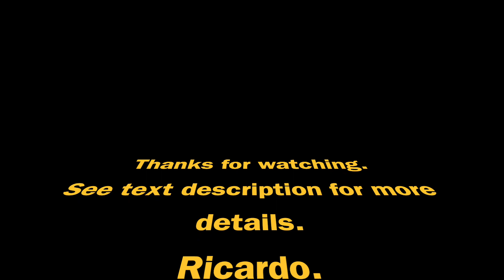My PIC Journey - PIC10F200 and Servo with PWM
While it's technically possible to control a servo using the PIC10F200, the microcontroller's limited program and data memory, along with the absence of specialized PWM hardware, impose substantial challenges. Developers must optimize code significantly and may need to compromise on control precision or additional functionalities to fit within the device's constraints. This video  shows an example of using Servo with PIC10F200.